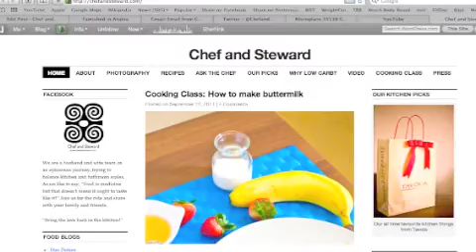Chef and Steward interview with Dubai 92 on Catboy and Geordiebird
Chef and Steward’s Kari Heron was interview in Dubai on Dubai 92 about their award winning food blog based in Dubai.

Our Amazon Store

KITCHEN THINGS USED FREQUENTLY:
Ninja Foodi Pressure Cooker
Global Japanese Knives
Large Wooden Chopping Block
Stackable Nesting Mixing Bowls
One Piece Stainless Steel Tongs
Tapered Measuring Spoons

Equipment and Gear:
Main Studio Light
Fill Lights
Tube Lights
Apple Pencil
iPad Stand

Amazon YouTube, Podcast & Blogging List